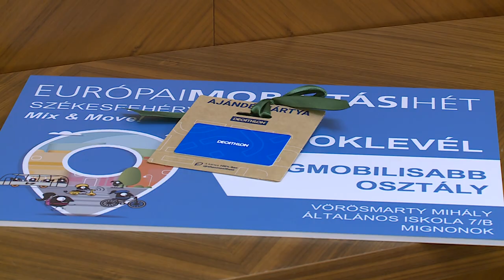LEGMOBILISABB OSZTÁLY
Idén is megmérettek a város iskolásai az Európai Mobilitási Hét rendezvényein. A győzelmet a Vörösmarty Általános Iskola 7/b osztálya szerezte meg, akiket Cser-Palkovics András fogadott a Városházán.